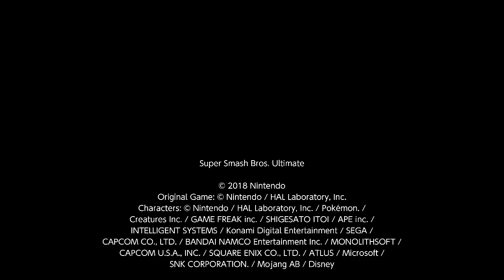Super Smash Bros. Ultimate For Fun Battle Arenas #12798